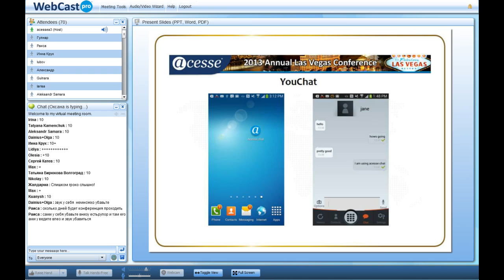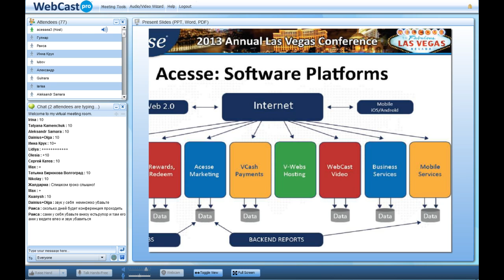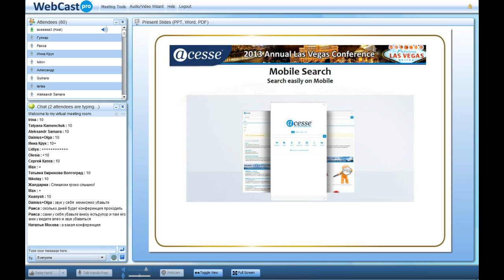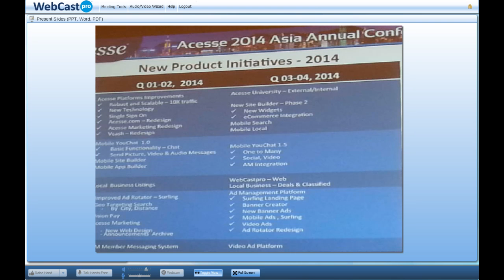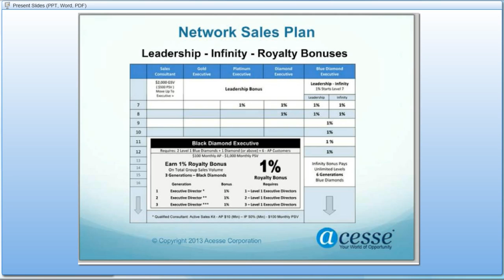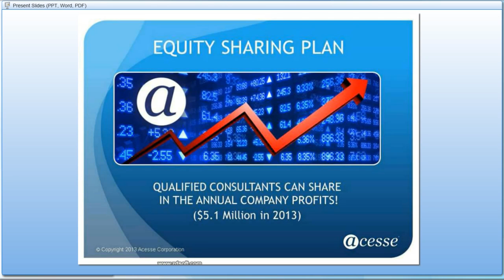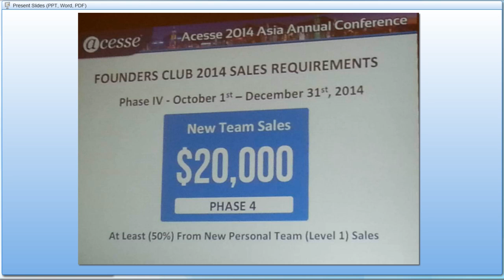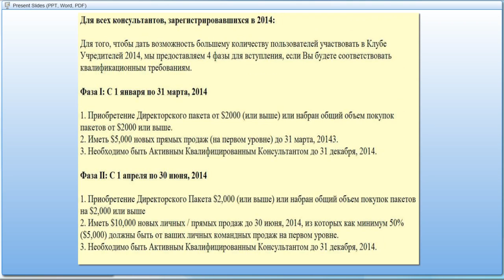Совершенно секретно. Acesse Marketing 02/03/2014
ID 122924

Всесторонняя помощь и постоянная поддержка:

skype: churakov_sergey

Сергей Чураков